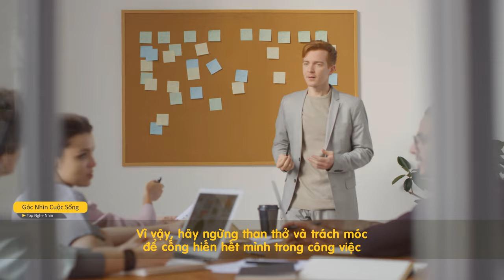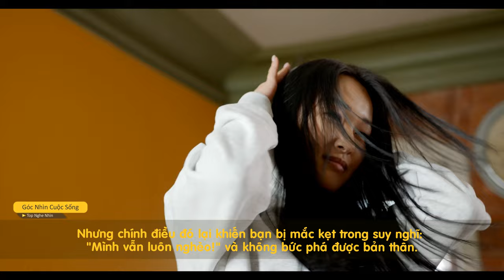7 lý do vì sao BẠN mãi thua kém người khác và vẫn NGHÈO - Bí quyết làm giàu Bạn phải nghe một lần 🎧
👉 Các Bạn vui lòng kích vào quảng cáo để ủng hộ Admin nhé. Chân thành cảm ơn rất nhiều. (Please “clich” on the advertisement to support Admin, thank you very much)

Các Bạn đang xem chuyên đề Góc Nhìn Cuộc Sống trên Kênh youtube Top Nghe Nhìn. Hãy Nghe và cảm nhận.
* 7 LÝ DO VÌ SAO BẠN MÃI THUA KÉM NGƯỜI KHÁC
Sự nổi trội của người khác càng làm rõ hơn sự thua kém của bản thân, thành công của người khác càng làm thất bại của bản thân thêm nặng nề. Nếu không có tâm thái sẵn sàng chấp nhận, một người rất dễ nhìn thấy thành công của người khác mà không dám đối mặt với sai lầm của bản thân mình, và sau đây mời các bạn lắng nghe
+ Nếu không đọc sách, thì hãy lắng nghe từ video của Tôi.
Hình ảnh, âm nhạc và video được sử dụng theo sự cho phép của:

Một số tư liệu được sử dụng trong video thuộc về các chủ sở hữu đáng kính.